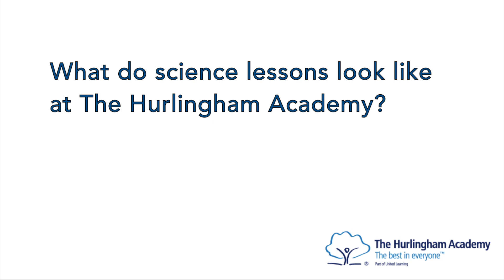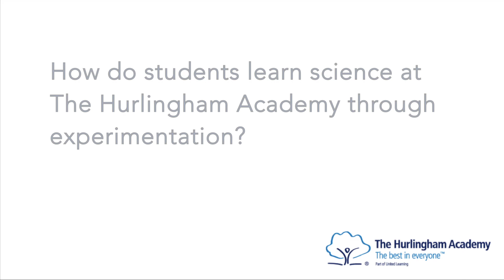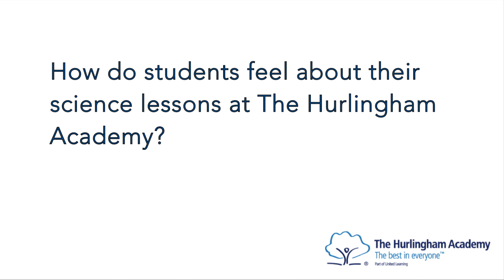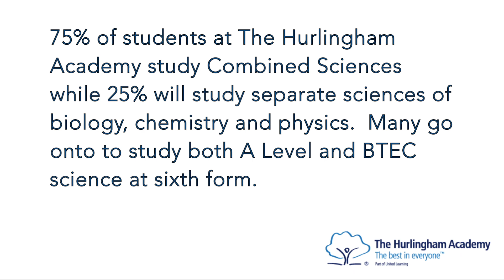Science at The Hurlingham Academy